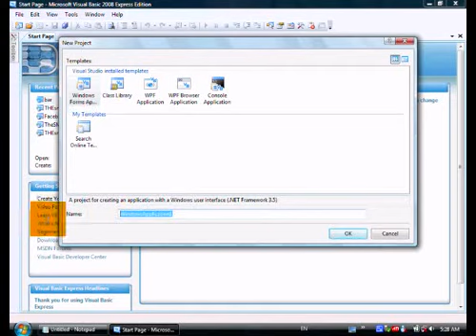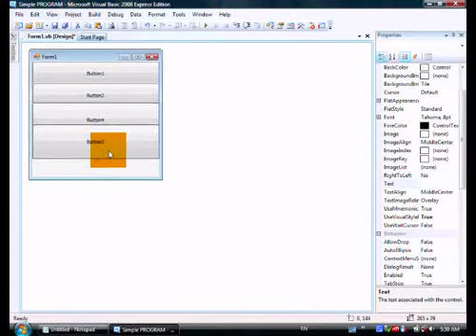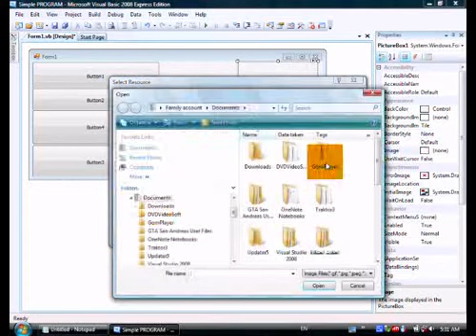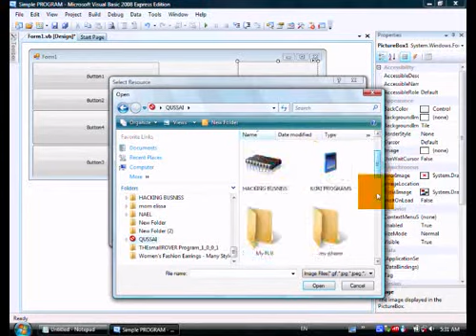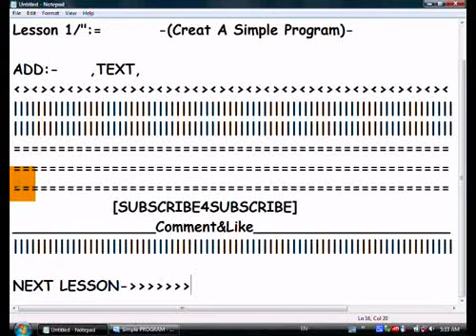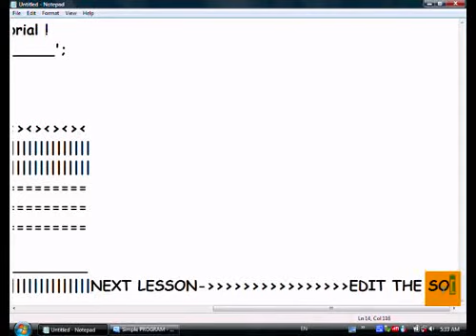LEARN VB:-Visual Basic 2008 Lesson 1 : (Creat A Simple Program)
Visual Basic 2008 Lesson 1 : (Creat A Simple Program)
LEARN VB 2008
ADD:- TEXT,BUTTONS,EDITSIZE,AND ADD PICTURE
SUBSCRIBE4SUBSCRIBE
NOTE:- WATCH LESSONS EVERY FRIDAY AND SUN.